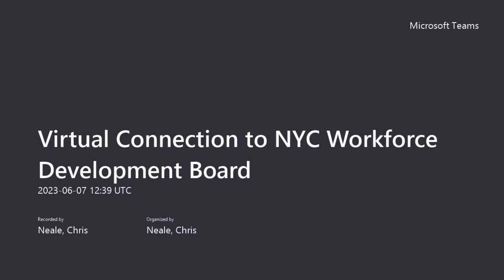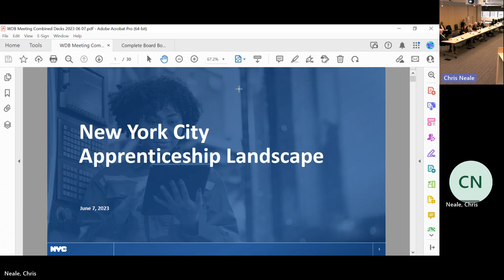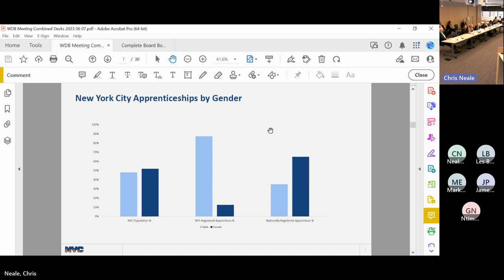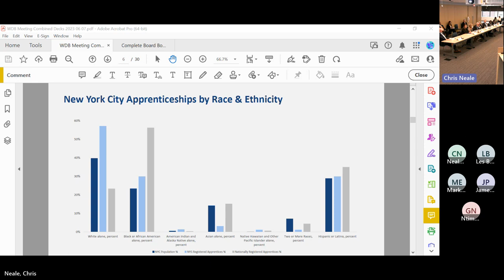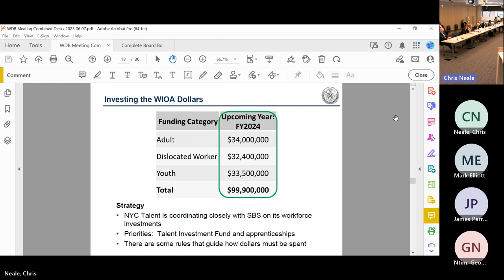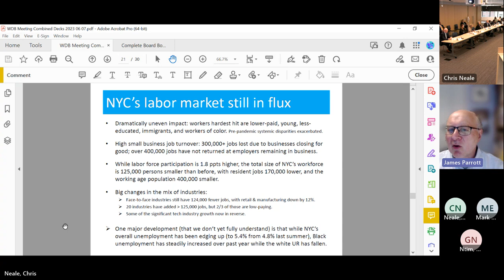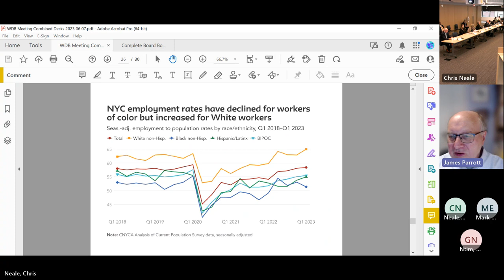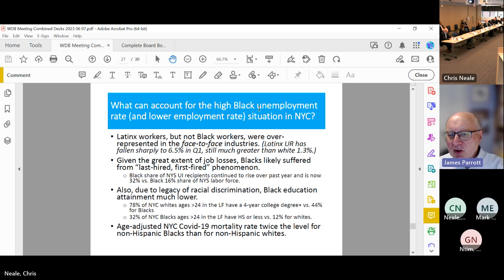NYC Workforce Development Board Meeting - June 7, 2023